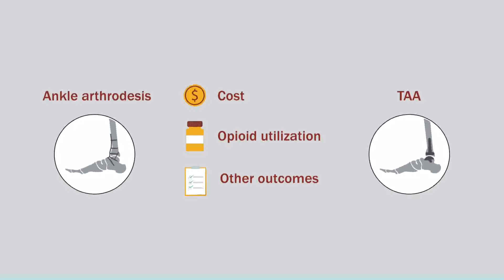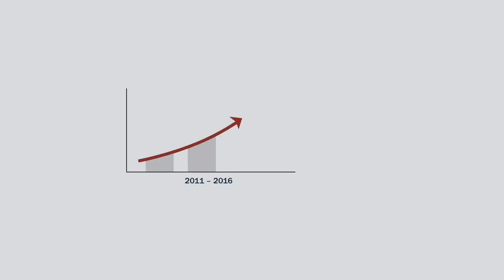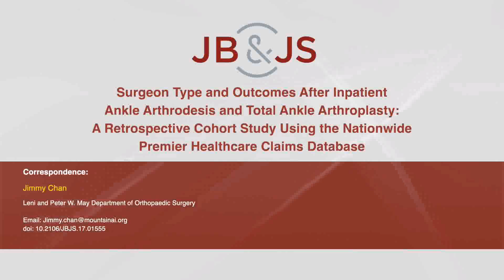Surgeon Type and Outcomes After Inpatient Ankle Arthrodesis and Total Ankle Arthroplasty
Two main treatments for end-stage ankle arthritis are ankle arthrodesis and total ankle arthroplasty (TAA). While both procedures can be performed either by a foot and ankle orthopaedic surgeon or a podiatrist (when within a particular state’s scope of practice), studies comparing the surgical outcomes of the 2 surgeon types are lacking. Therefore, in this study, we compared outcomes by surgeon type for TAA and for ankle arthrodesis.